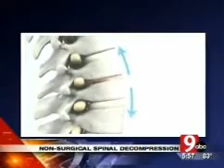San Diego Spinal Decompression Therapy at the South Coast Spine Center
Spinal Decompression Therapy at San Diego's South Coast Spine Center. Treating herniated discs, bulging discs, degenerative discs, and sciatica, . . without drugs, . . without surgery, . . without pain!